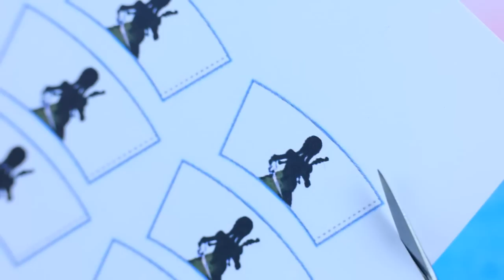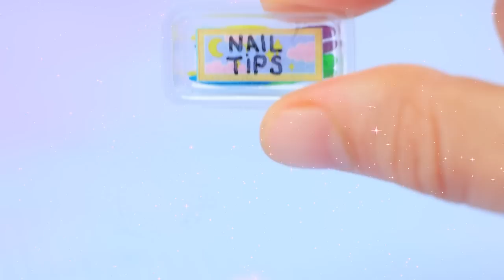Wednesday Addams! From Nerd to Popular / 30 Ideas for Dolls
Would you like to be popular in college? Then rather watch how it turned out to be done by Wednesday Addams!

Supplies and tools:
• craft scissors
• brushes
• utility knife
• tweezers
• modeling tool
• flexible wire
• plastic
• straw
• designer tape
• printed pictures
• half-spheres
• box template
• popsicle stick
• permanent marker
• old lamp
• beads
• fishing line
• faux leather
• chain
• fitting ring
• pen tip
• velcro
• rhinestones
• notebook
• air-dry clay
• glitter paper
• toothpick
• rhinestone star
• plastic doll crown
• satin ribbon